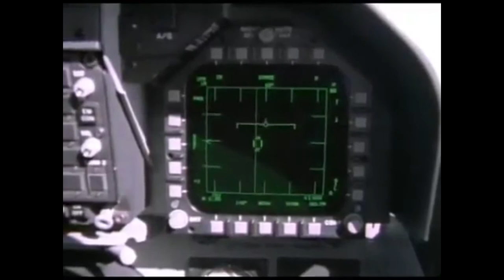Gone To The Gulf